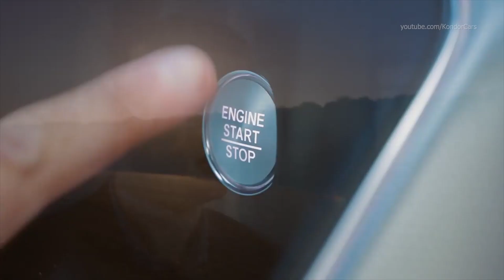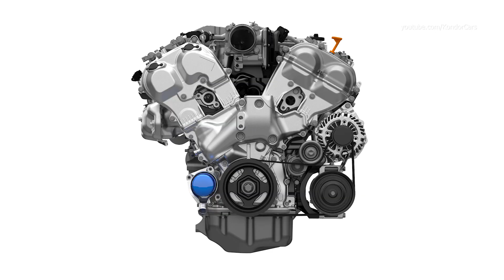Development of Acura Type S Turbo V6 // Acura TLX Type S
Making of Acura Type S Turbo V6   Acura TLX Type S
Highly-anticipated 2021 Acura TLX Type S arrives at dealerships nationwide tomorrow
New video showcases Acura’s new Type S Turbo V6 engine created exclusively for the 2021 Acura TLX Type S and the upcoming 2022 MDX Type S
Compact in design, the turbocharged 3.0-liter DOHC V6 engine builds on decades of performance engine expertise and incorporates technologies from the NSX supercar
After more than a decade, Acura’s Type S performance line triumphantly returns as the brand continues to sharpen its focus on Precision Crafted Performance. Previously available on select models from the 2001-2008 model years, Type S is recognized by driving enthusiasts who seek a more dynamic driving experience with more power, improved handling and stronger braking. With the Type S Turbo V6 and Super Handling All-Wheel Drive™ with true torque vectoring, the TLX Type S takes this philosophy to new heights.

Type S Turbo V6 Engine
Exclusive to Type S models, the Type S Turbo V6 features all-aluminum construction, compact dimensions, dual overhead camshafts, 24-valves, direct injection and a single twin-scroll turbocharger. Its block is unique, sharing only bore spacing and a 60-degree angle with the highly-regarded 3.5-liter V6 that has powered various Acura models. Significant differences between the two include the 3.0-liter’s 6-bolt sintered main caps for increased crank rigidity and durability and a fully square 86 mm bore and stroke.

Numerous engineering steps were taken to ensure the new engine’s compact size and low profile that enabled it to fit in the TLX engine room. This includes the placement of the turbocharger adjacent to the engine above the transmission and the use of low-profile cylinder heads. Separate cam bearing caps have been replaced by caps directly incorporating into the valve cover itself, lowering the engine’s height and reducing the number of parts. Fully assembled, the engine is 8 mm shorter than the naturally aspirated 3.5-liter V6.

Featuring a robust rotating assembly to meet the demands of extreme performance and durability, the Type S Turbo V6 employs a high-stress forged steel crankshaft and forged steel connecting rods. To help reduce emissions, the top piston ring carrier of its pistons is a high-density Ni-resist cast iron, which features better wear characteristics and better sealing.

Single Twin-Scroll Turbocharger
The Type S Turbo V6 employs a single twin-scroll turbocharger, which is fed exhaust pressure by the rear and front cylinder banks through independent internal paths. Turbo lag is minimized, and throttle response is optimized as the engine’s rear bank of cylinders pressurizes the smaller diameter scroll of the turbo’s turbine, while the front bank feeds the larger diameter.

For quick turbo response, the exhaust manifold is cast directly into the cylinder head itself and to improve the engine’s torque characteristics, Variable Timing Control™ (VTC™) is used on both intake and exhaust cams. With maximum boost of 15.1 psi, the engine’s 354 lb.-ft. of peak torque is available starting from an exceptionally low 1,400 rpm.

Variable Cylinder Management™
A primary goal of the new Type S Turbo V6 was to implement Variable Cylinder Management™ (VCM™) to improve fuel efficiency and reduce emissions. VCM™ operates the engine with three cylinders in a wide range of situations, switching seamlessly to six-cylinder operation when more power is needed. To prevent pumping losses, the engine’s Electronic Control Unit (ECU) closes the valves on the inactive cylinders. On the SOHC 3.5-liter engine, this is accomplished by using VTEC®, which locks the rocker arms activating the valves together to prevent the valves from opening when VCM™ is active.

Active Vibration Control
To maintain smooth operation when VCM™ is engaged, new engine mounts and Active Vibration Control (AVC) are used. Unique to the Type S Turbo V6, AVC cancels out vibrations from the chassis as well as the engine, making the operation of VCM™ almost imperceptible to the vehicle’s occupants.